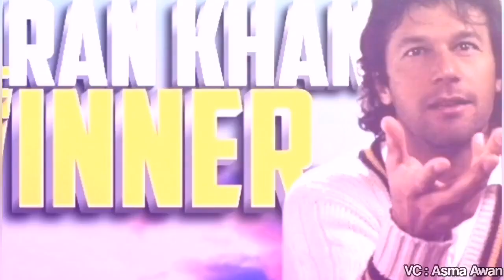Imran Khan The Winner ! عمران خان فاتح ہے